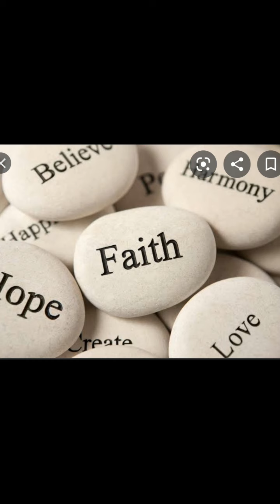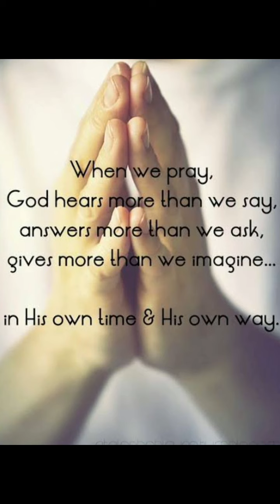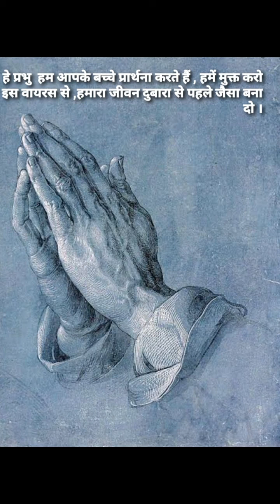Teri Hai Zameen।The Burning Train। Prayers।StayStrong India।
This song is from the movie The Burning train. Such an apt song for today's situation.. We pray to God to bring us out of this Covid situation soon and make our lives normal again.Let's Stand United and pray for the world 🙏🙏